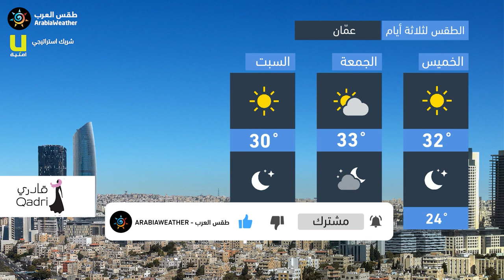طقس العرب - الأردن | النشرة الجوية الرئيسية | الأربعاء 2020/10/7